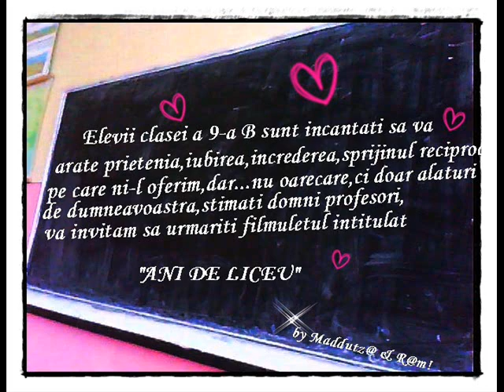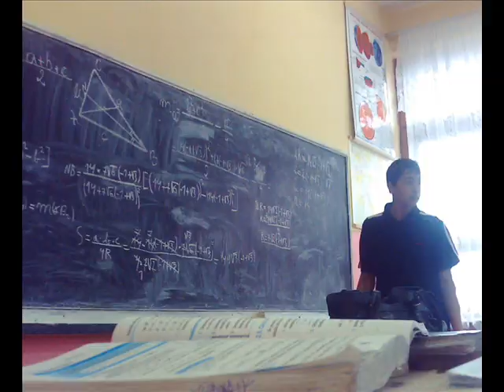clasa 9 B